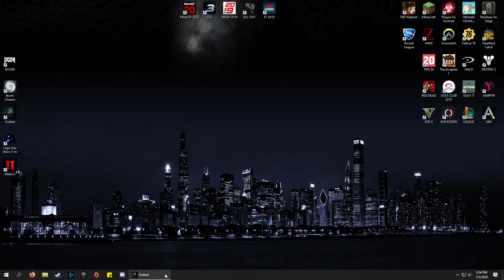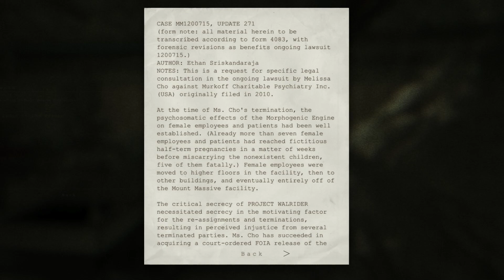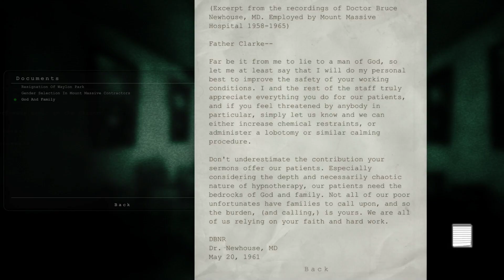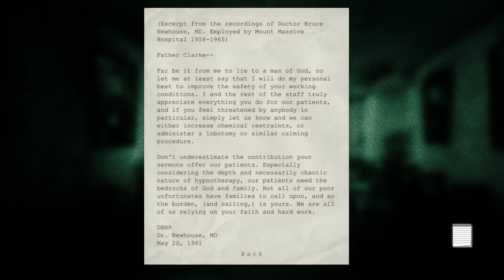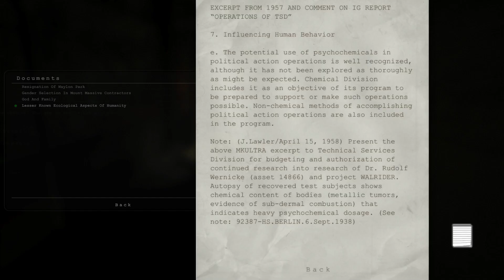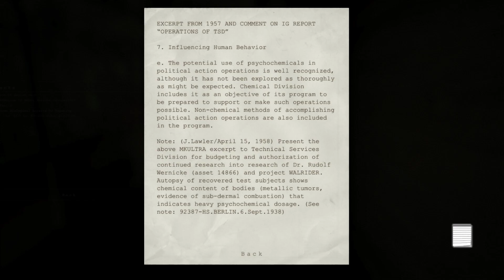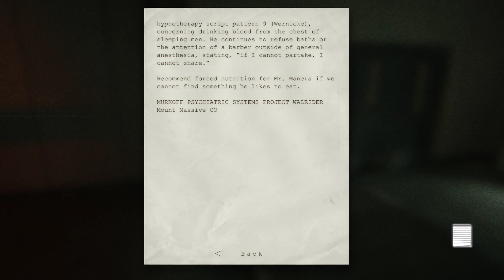Outlast: Whistleblower Part II - Lost In the Horror House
WELCOME BACK! In this episode, I continue to wander around aimlessly trying to find an exit to this horror house. ENJOY